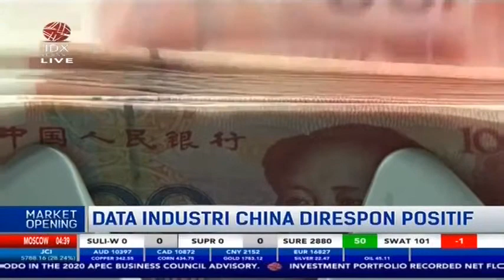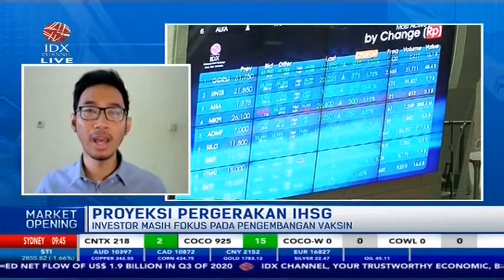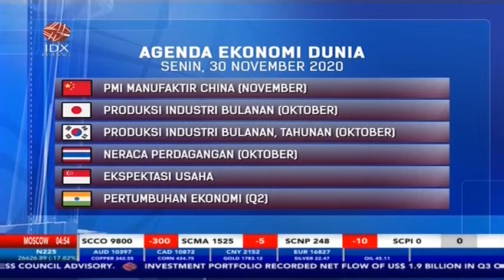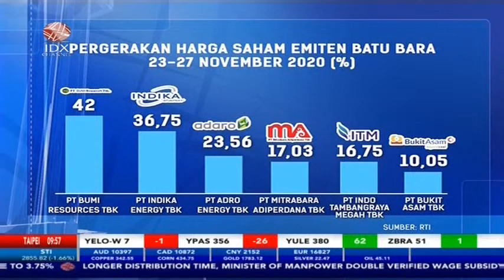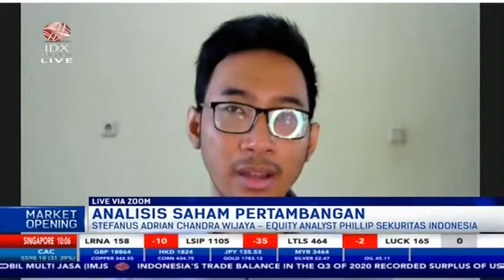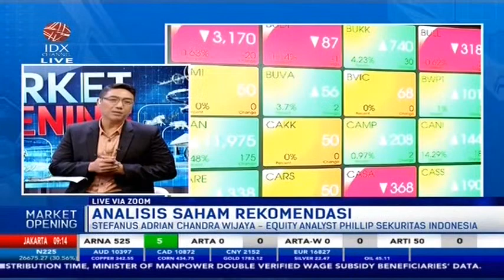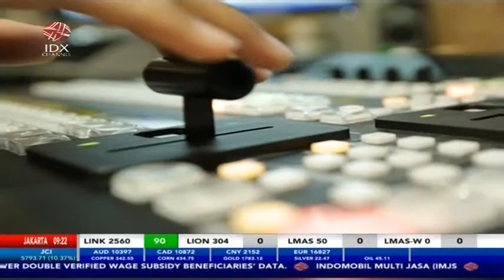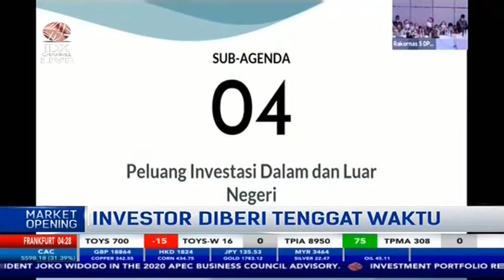MARKET OPENING 30 NOVEMBER 2020 - IDX CHANNEL LIVE